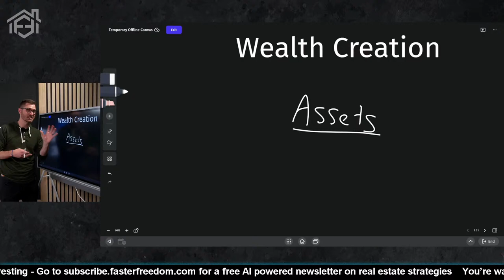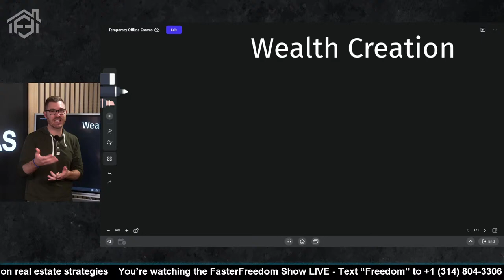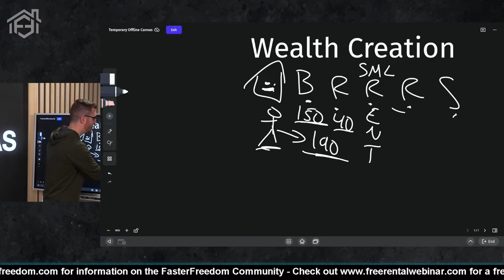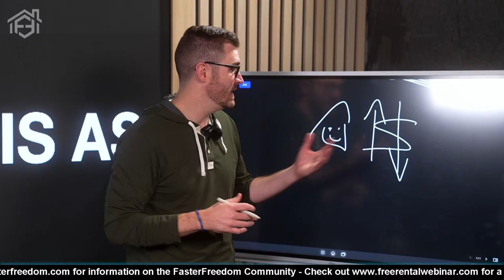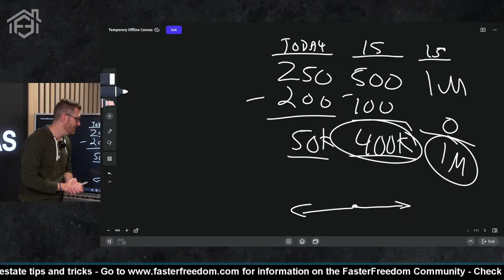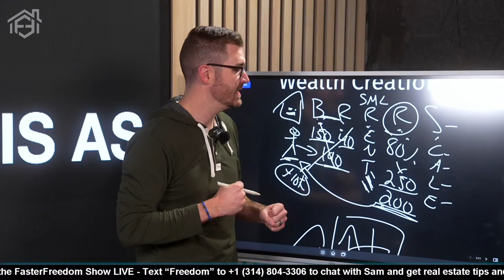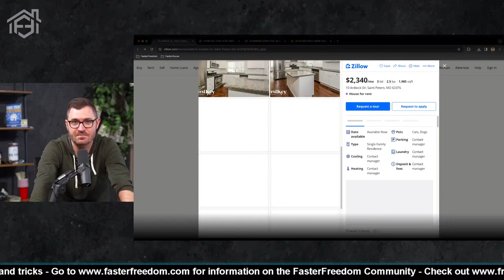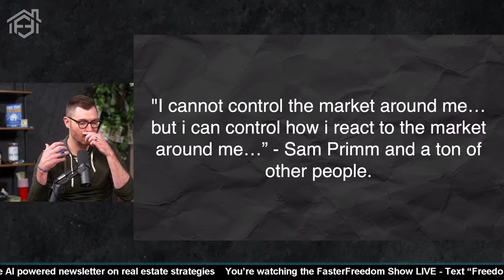Wealth Creation Is as Simple as ABC | The FasterFreedom Show LIVE | EP. 167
Sam breakdowns creating wealth in a way that anyone could learn from. Tune in for this insightful episode of The FasterFreedom Show Live.